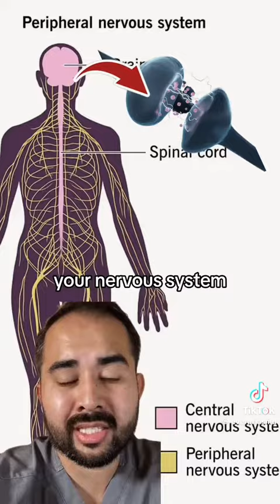Dangers of energy drinks